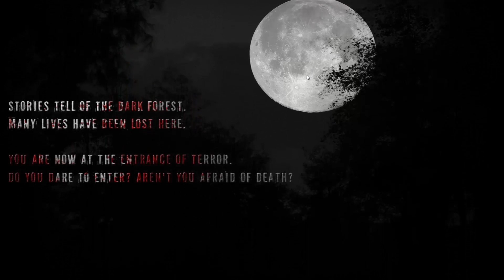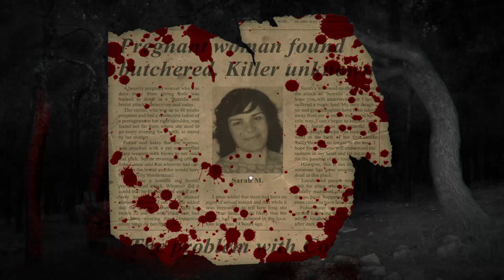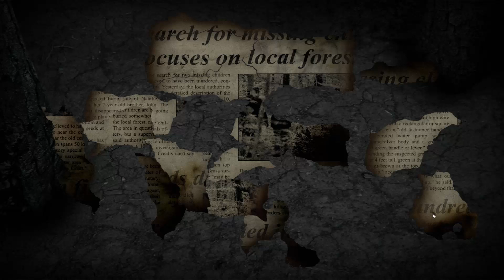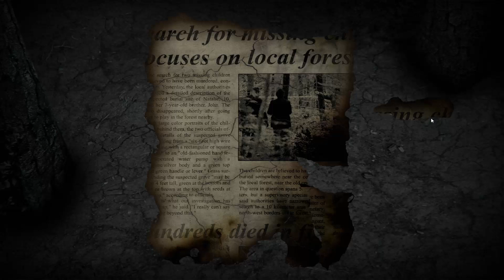Horror Za 3 zł ^^ - Real Horror Stories Ultimate Edition [Horror Game]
Witajcie Hejka zapraszam do oglądania i komentowania!